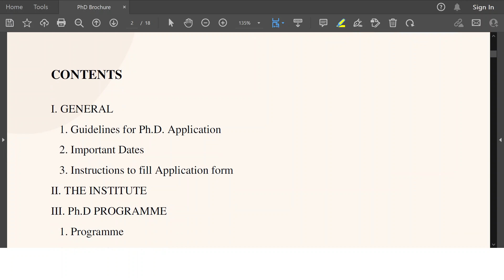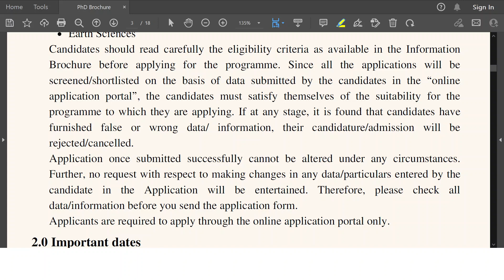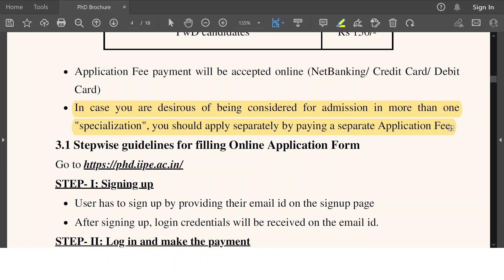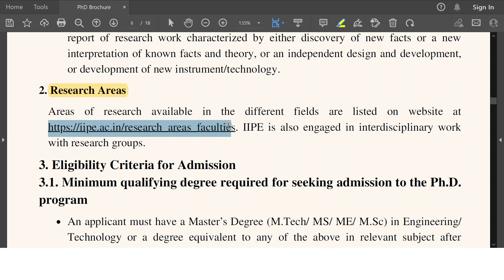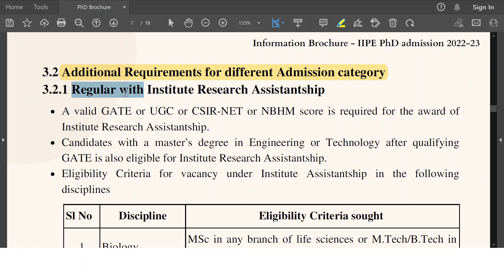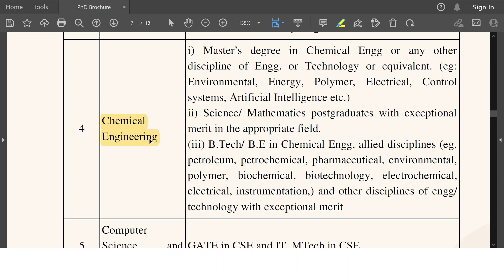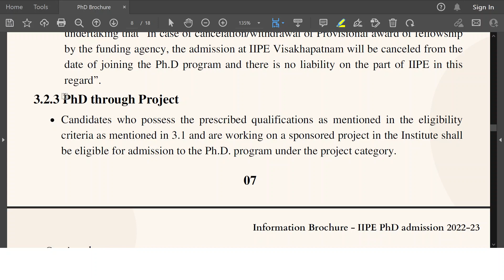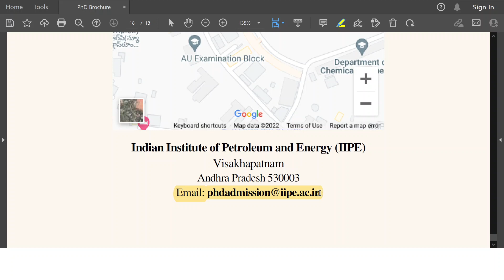IIPE | PhD Admission Notice | 2022-23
Applications are invited from motivated Indian citizens for admission to the PhD Programme [Regular, Sponsored, Working Professionals and Individual Fellowship (i.e. CSIR/ UGC/ DBT/ ICMR/ INSPIRE etc.)] in the following disciplines of Engineering, Technology and Science. Admission of reserved-category candidates will be done as per the Government of India notification at par with IITs.
Bioscience
Chemical Engineering
Chemistry
Computer Sciences and Engineering
Earth Sciences
Electrical Engineering
Mathematics
Mechanical Engineering
Petroleum Engineering

Important Dates:-:-
Last Date of the application submission- 25th November, 2022

Date of Test & Interviews (for short listed candidates)- 08th to 10th December, 2022

Declaration of list of selected candidates- 15th December, 2022

Date of admission to the Ph.D. program for selected candidates- 26th December, 2022

Note:-:-
Areas of research available in the different fields are listed on website at
IIPE is also engaged in interdisciplinary work with research groups.